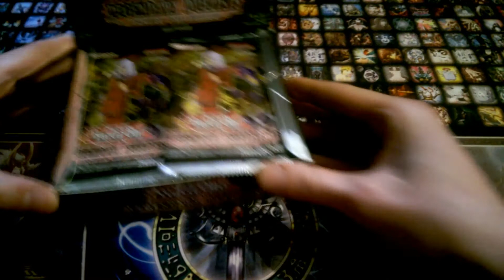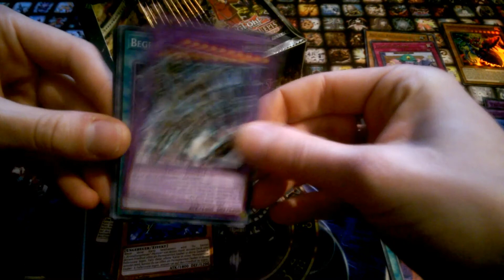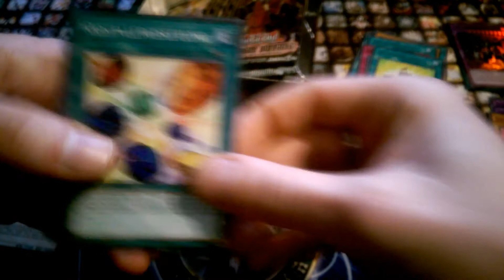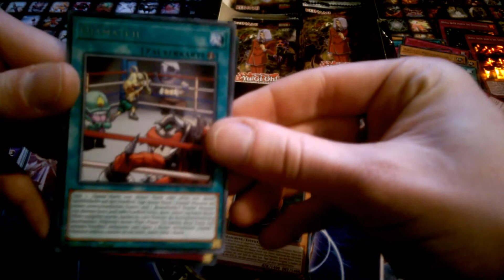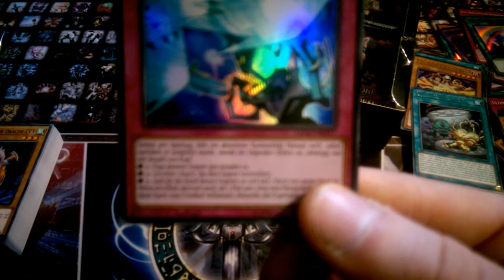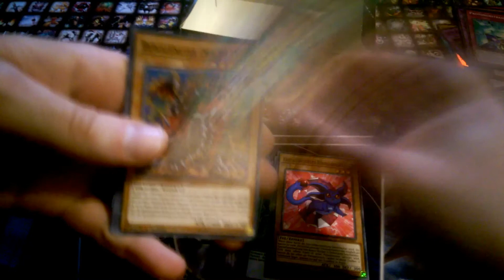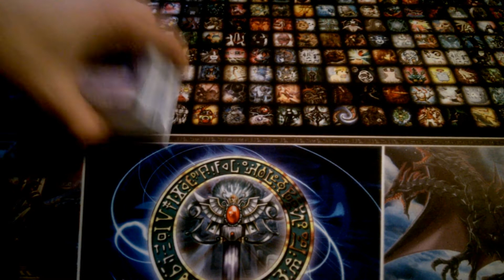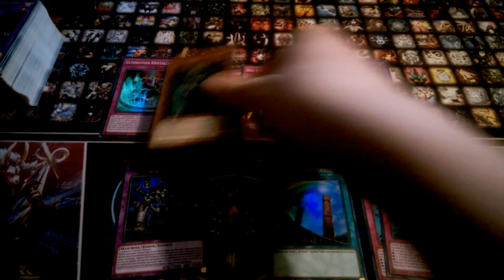Yu-Gi-Oh! - Opening Legendary Duelist 2018 ft. RetroWolf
Heute öffen RetroWolf und ich eine Legendary Duelist Box und schauen mal ob sich die gewünschten Karten zeigen. Viel Spaß dabei.